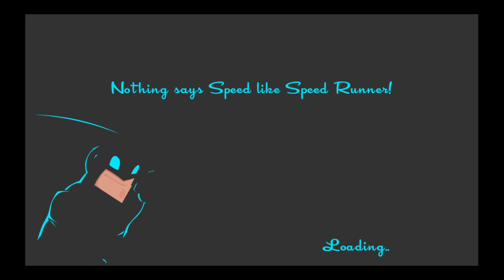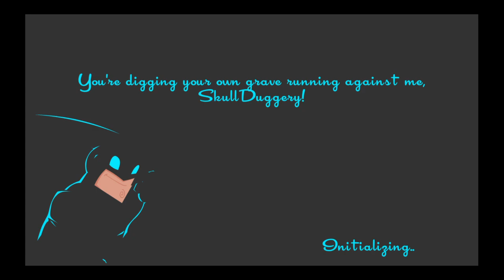SpeedRunners: Story Mode on Medium 3